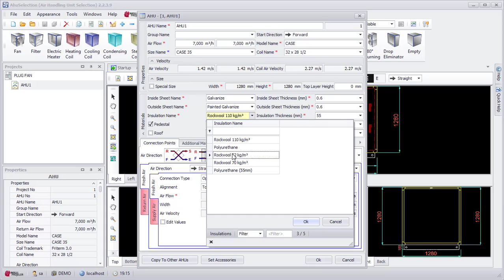AHU Selection (Air Handling Unit Selection) - Changing Insulation and Thickness